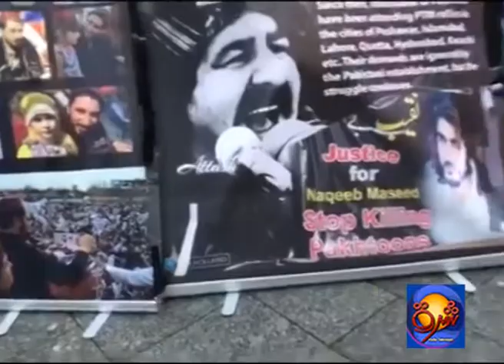د پښتنو د تحفظ غورځنګ سلګونو پلویانو د جرمني په کولن ښار کې سوله ییزه مظاهره وکړه.1.6.2019